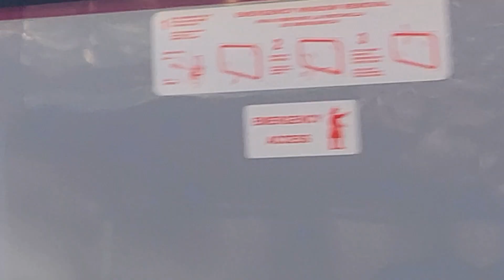Trains In NorCal 7/14-8/2 (2024) Ft. ACE, UP, Amtrak, Hornshows, & MORE!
Enjoy! LOTS OF EPIQUE TRAINS!